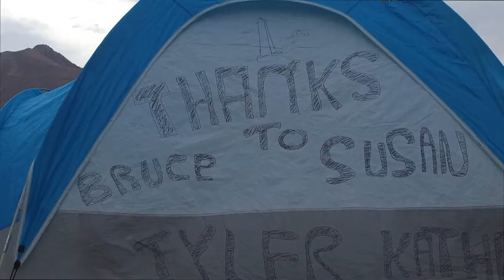SIN PARADERO: Roadtrip in the USA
We wanted to share with you the many places we've visited in the United States of America, which has a lot more to offer than we imagined! A must do!

Footages and Production:
Florian STRUYF

Places:
New York - Washington DC - Niagara Falls - Chicago - Mt. Rushmore - Yellowstone National Park - Capitol Reef National Park - Bryce Canyon - Grand Canyon - Las Vegas - Sequoia National Park - Yosemite National Park - San Francisco - Santa Barbara - San Diego - Santa Monica - Los Angeles

Major Lazer x DJ Snake - Lean On (KLYMVX Ft. Emma Heesters Remix)

Description:
Little aftermovie resuming our month past in various parts of the USA.
Those are a very few moments of this incredible trip in which we had the opportunity to admire the wonderful treasures this continent has to offer.
Unfortunately, one video is not sufficient to describe one month of travel, but you will have a good taste of it.

Special Thanks to:
Anthony & Amaury